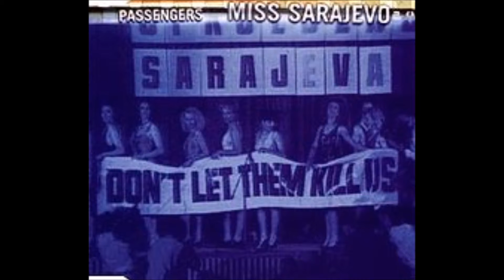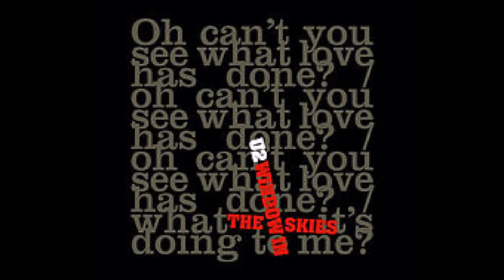U2 Top Albums & Singles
pictures of them